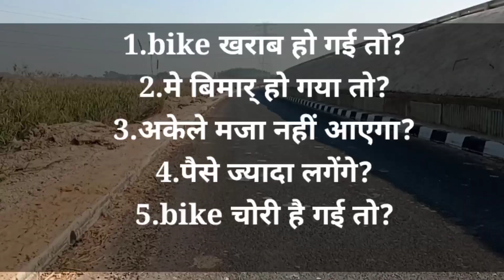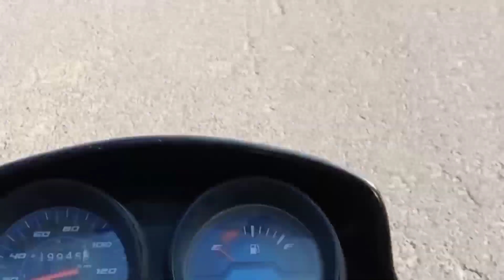How To Prepare For Solo Ride Mentally||Solo Bike Ride Kaise Krei?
Iss video mei baat krenge ki aap solo ride ke liye kaise tyar ho sktei hai aur aapko konsi solo riding tips dhyan rkhni chaiye solo ride ke liye mentally tyar hona bhut jruri h i hope aapko video pasand aaye

Second Channel : For Youtube tips and technical knowledge please check

parv.panchal